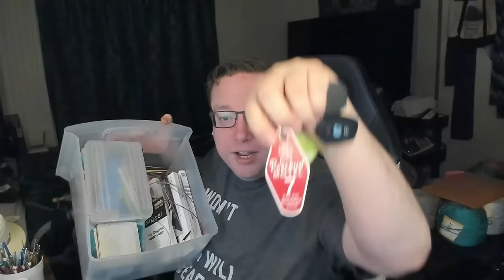Q&A Time! - Ep 13 - February 24, 2024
Welcome back, yarn friends!

► Happy Mail:
Lucas Johnson
Marble Hill, GA 30148